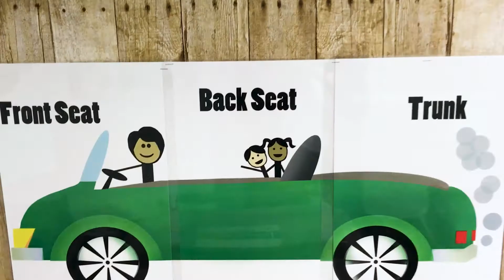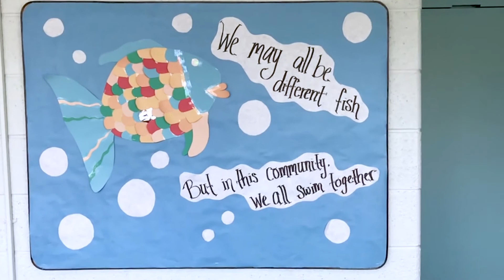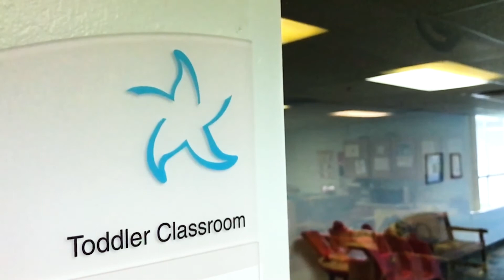Learn How Behavioral Health Specialist Support both Teachers and Students in the Classroom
How exactly does a Preschool Behavioral Health Therapist help both the teachers and the students in the classroom. Rebecca explains.